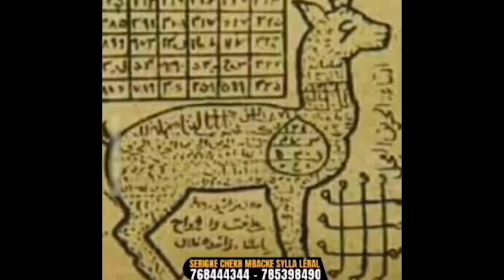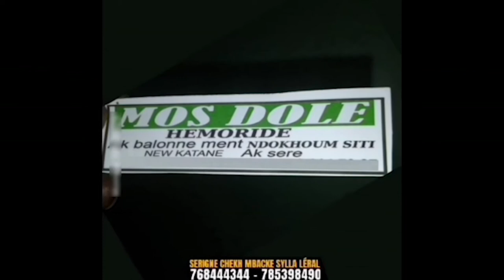Tonnerre 2 sur le combat Tapha Tine vs Boye Niang 2 ''Boye Niang day sathie lamb té Tapha Tine ...'